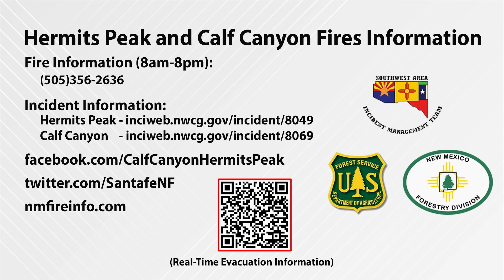Hermits Peak and Calf Canyon Fires NORTH ZONE Operational Update for Sunday, June 19th, 2022